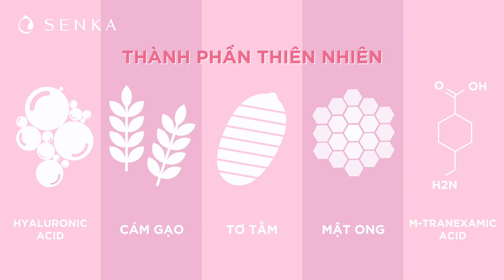SENKA | KEM DƯỠNG TRẮNG NÂNG TÔNG 3 TRONG 1 PHÙ HỢP VỚI MỌI LOẠI DA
🌸 Da trắng hồng & lấp lánh như ngọc trai với Kem dưỡng Senka 3in1

💟 Làn da mộc mạc của những buổi sáng bận rộn, khoảnh khắc bất ngờ hay cô nữ sinh không được trang điểm đều có thể trở nên rạng rỡ tức thì với SENKA WHITE BEAUTY CREAM 3IN1 mới.

🌸 Kết hợp công nghệ dưỡng trắng độc quyền từ tập đoàn Shiseido, thành phần Tơ tằm trắng, Hoa anh đào, Cám gạo, Mật ong, M-Tranexamic Acid, lớp kem mỏng nhẹ thẩm thấu sâu và nuôi dưỡng làn da trắng hồng, giảm thâm nám sạm từ bên trong.

🌸 Bổ sung thành phần bột Ngọc trai, mang lại hiệu quả nâng tông da tức thì. Làn da sáng mịn, thu hút mọi ánh nhìn!

💟 Có Senka White Beauty Cream 3in1, chỉ cần một bước để sở hữu làn da trắng hồng trong veo chuẩn "gái Nhật"!

🎁 Đừng bỏ lỡ quà xịn Senka tặng bạn trong phần bình luận bên dưới nha!
👉 Mua ngay tại:
Các chuỗi siêu thị trên toàn quốc:
Và hàng ngàn cửa hàng khác, inbox để biết thêm thông tin. 💙